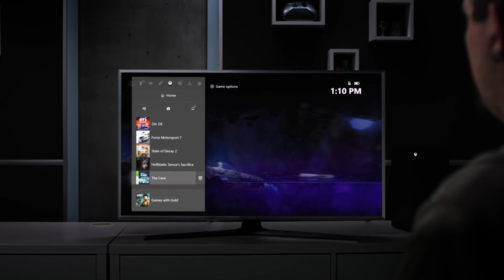Xbox Series X - Trailers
All news and info so far about the new Xbox coming out Holiday 2020

Here are some of my setup and products I love:

PlayStation Plus: 12 Month Membership

PlayStation PSN Card 50

Xbox Live 12 Month Gold Membership

Xbox Game Pass Ultimate 3 Month Membership + 3 Months FREE

App Store & iTunes Gift Card - Delivered via email

My Macbook Pro 16”

My IPAD

Apple TV 4K

Gaming Rig

My mic

Elgato Game Capture HD60+

Elgato Key Light

Elgato Stream Deck XL

Elgato Green Screen

Sony PlayStation 4 Pro 1TB

Xbox One X 1TB

ASUS ROG Strix GeForce RTX 2080 Ti

Samsung 860 EVO 1 TB SSD

Sony WH-1000XM3

SteelSeries Arctis 7

XZYP HD Webcam 1080P

Logitech G810